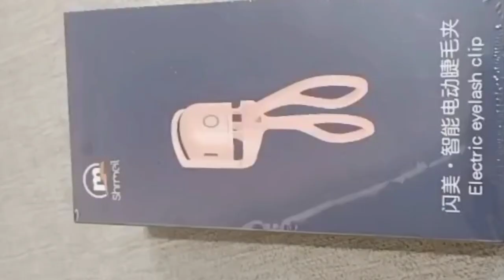UNBOXING AND REVIEW EYELAS CURLER 2023 /rechellstyle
HI MGA SIS SA SHARE MY VEDIO
onhand na uli
𝗧𝗵𝗲 𝗯𝗲𝘀𝘁 𝗲𝘆𝗲𝗹𝗮𝘀𝗵 𝗰𝘂𝗿𝗹𝗲𝗿 pink color only
ang ganda ng rechargeable heated eye-lash curler na to mga mars, long lasting sya at pak nakakahaba ng pilik ✨👌🏻💯 super worth it 👍
ANG MGA VEDIO NA EUPLOAD KO DITO AY REVIEW NG ITEMS KO ,UNBOXING AND SELLING ASSORTED ITEMS ACTUAL TIPS,AT TOTURIAL NA DIN SA LAHAT NG NATUTUNAN KO SOON EUPLOAD KO SA MGA DI PA NAKASUBSCRIBE SA CHANNEL KO PLEASE SUBSSCRIBE AT PARA UPDATED KA SA LAHAT NG MGA ITEMS AT VEDIO

PLEASE FOLLOWME ON MY FACEBOOK ACCOUNT